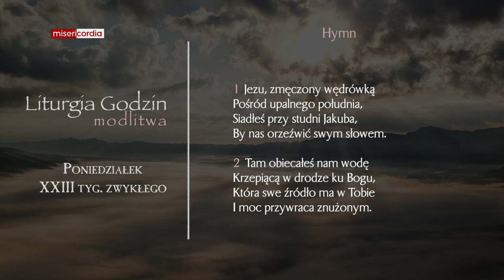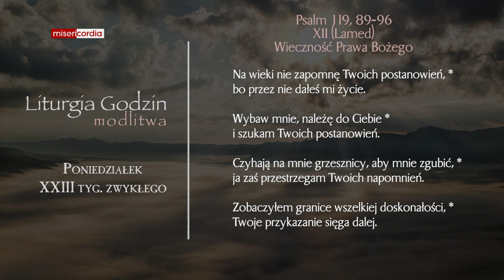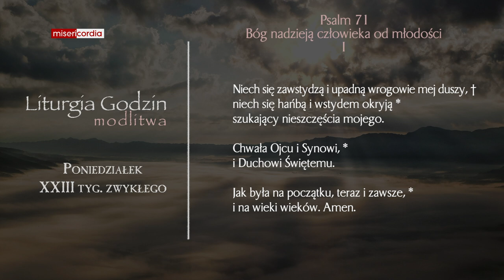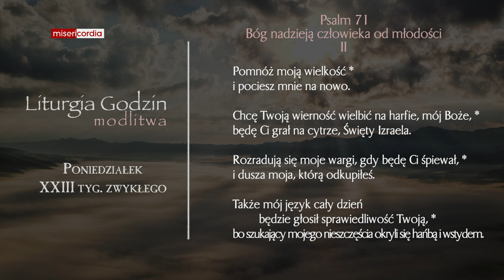Liturgia Godzin | Modlitwa Południowa | Poniedziałek, XXIII tyg. zwykłego